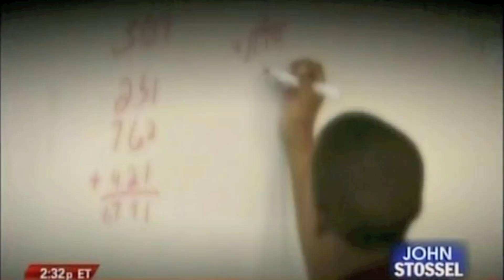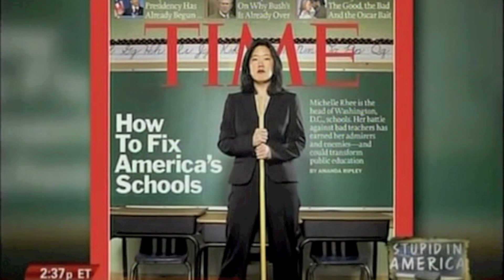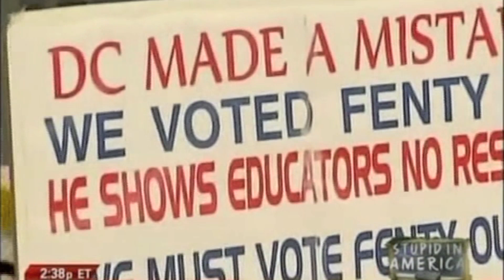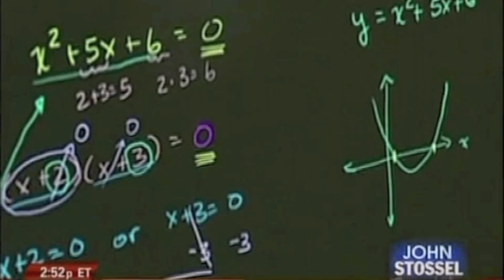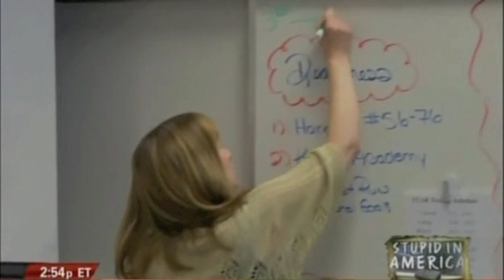John Stossel - Better Ideas In Education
Public education has seen little change in the past several decades, despite diminishing results. In these excerpts from his documentary, "Stupid In America'" John Stossel explores some better ideas.